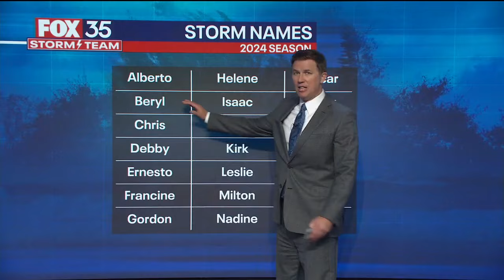Tropical Storm Alberto could form in Gulf of Mexico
The National Hurricane Center is watching an area in the southwestern Gulf of Mexico that is forecast to become Tropical Storm Alberto, the first named storm of the 2024 Atlantic hurricane season.